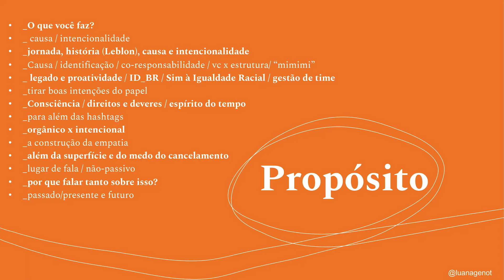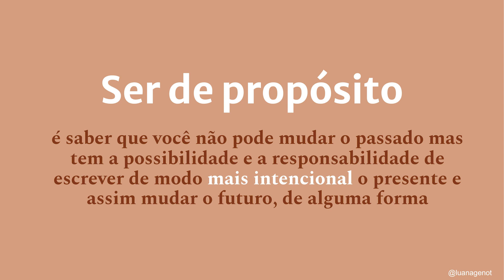Ser de propósito | Luana Génot | TEDxLeblon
Quão intencional você é quando quer tirar uma ideia do papel? Ser de propósito é o que guia a vida de Luana Génot. Tanto pelo sentido de colocar causas importantes no centro de suas prioridades, quanto ao constante exercício de colocar intencionalidades nas suas práticas. Nesta TEDxTalk, ela reflete sobre o quanto muitas mudanças estruturais não acontecem tão naturalmente assim, te convidando a pensar sobre o seu lugar na sociedade e a própria responsabilidade em ter mais intencionalidade em suas atitudes para ajudar na construção de uma sociedade mais justa. Fundadora e diretora executiva do Instituto Identidades do Brasil (ID_BR), além de Apresentadora do programa Sexta Black, do canal GNT. Formada em Publicidade e Propaganda na PUC-Rio com pós graduação em Marketing e Comunicação no IED-Rio e é Mestra em Relações Étnico-Raciais pelo CEFET-RJ. This talk was given at a TEDx event using the TED conference format but independently organized by a local community.